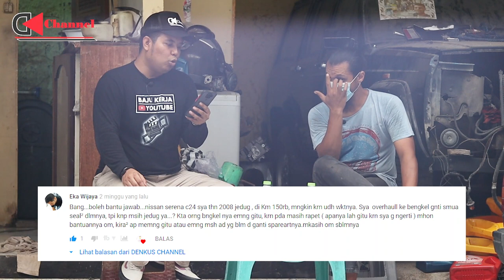MEMBAHAS PENYEBAB TRANSMISI MATIC BERMASALAH SUKA JEDUG ATAU GETAR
Ngobrol otomotif bareng Kamal membahas penyebab transmisi mobil matic bermasalah suka jedug atau getar.

Alamat, Bengkel Kafka :
Jl. Raya Cifor Bubulak Kecamatan Bogor Barat Kota Bogor
(Sebrang ISS Center)  Open on Mon-Sat 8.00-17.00
CP (WA) : 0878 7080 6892 (Kamal)